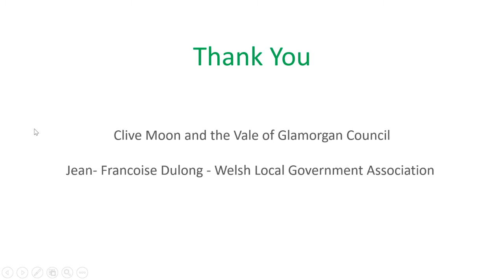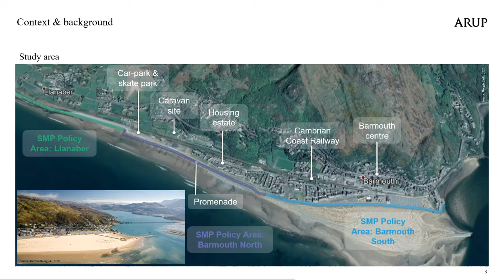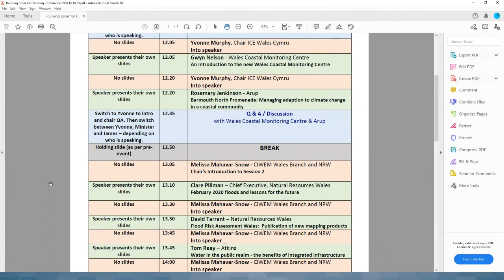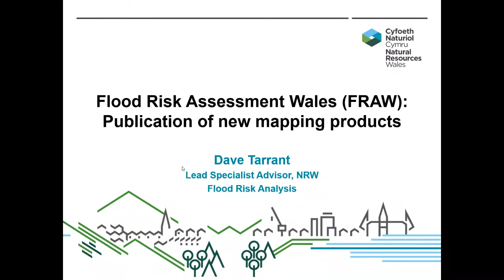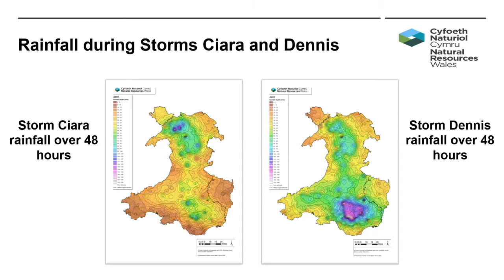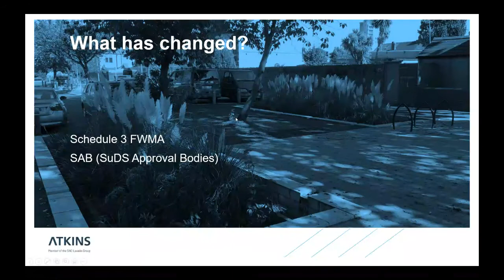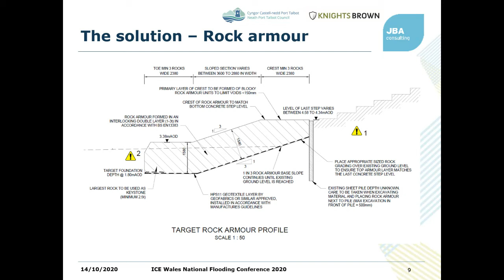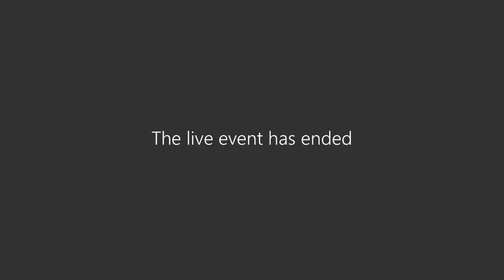18th Wales National Flooding Conference | Management and Resilience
This half day online conference, examined different ways of mitigating the increasingly prevalent risk of flooding, caused by extreme and unpredictable weather.

The conference was organised by ICE Wales Cymru and CIWEM, supported by Welsh Government and Natural Resources Wales. Arup, Atkins/SNC Lavalin, JBA Consulting and Smart Flood Management/Waterco kindly supported this conference.

Speakers included:
- Lesley Griffiths MS, Minister for Environment, Energy and Rural Affairs
- Clare Pillman, CEO of NRW will open the second session
- additional private sector speakers from organisations including the Welsh Government, local authorities and NGOs.

This webinar was recorded on 14 October 2020.